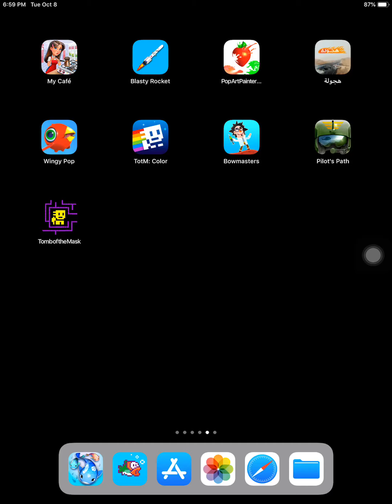Wingy pop gameplay 2